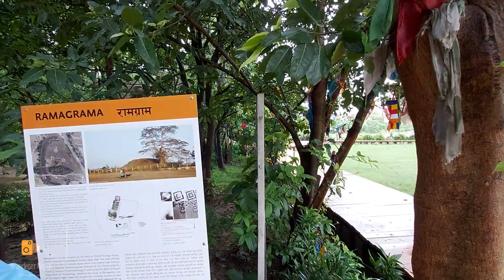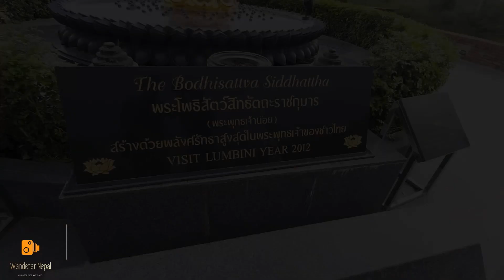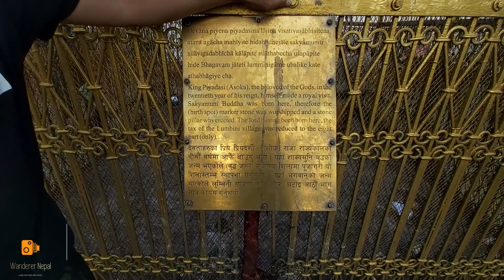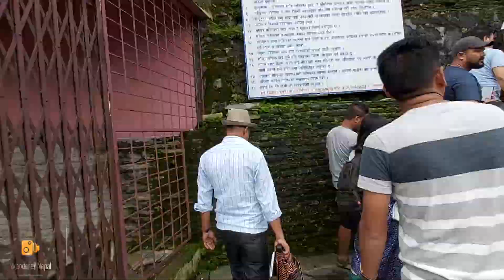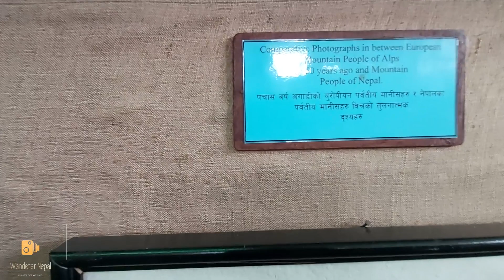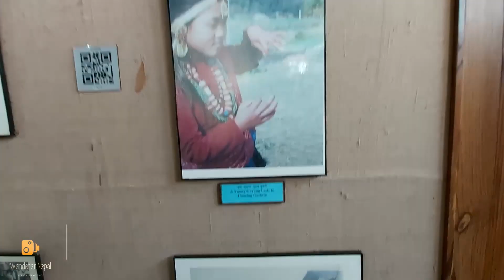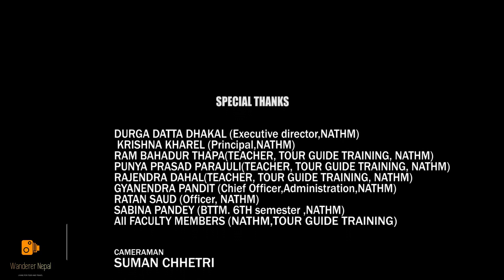We are now National Tour Guide| Episode: 2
Our travel involves, internal and external excursion during our 3 months period of National Tour Guide Training program.

Internal Excursion includes:
~Basantapur Durbar Square
~Patan Durbar Square
~Bhaktapur Durbar Square
~Changunarayan
~Budhanilkantha
~Pashupatinath
~Boudhanath
~Swayambhunath
~Chhauni National Museum
~Narayanhity Palace Museum
~Namobudha
~Dakshinkali
~Godawari Botanical Garden
~Nagarkot hike

External Excursion Includes:
~Chitwan
~Lumbini
~Palpa
~Pokhara

The trip was very productive and informative because we got an opportunity to witness the historical, cultural and even geographical diversities within our country. Nepal!

Special Thanks to Ministry of Culture, Tourism and Civil Aviation, Nepal Academy of Tourism and Hotel Management (NATHM) for conducting the training program.